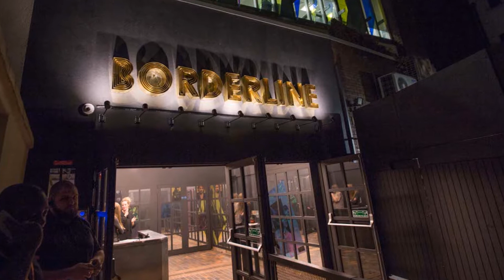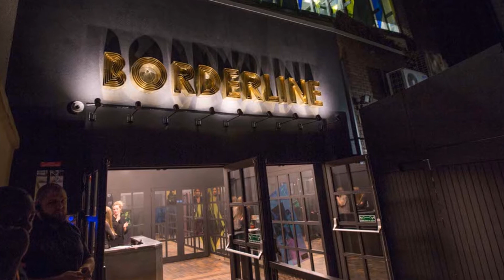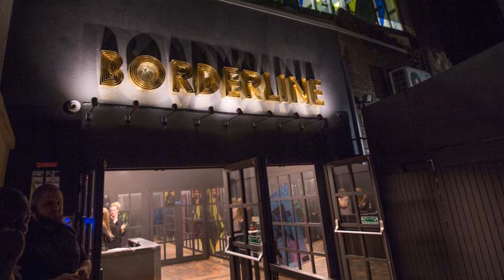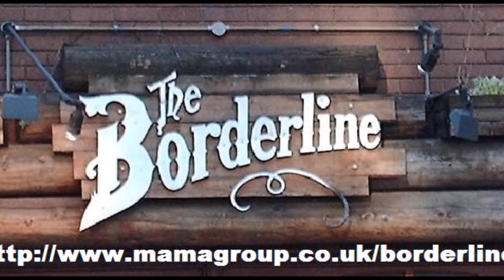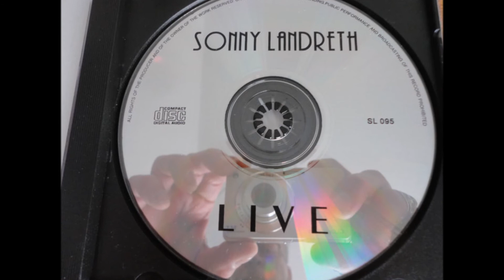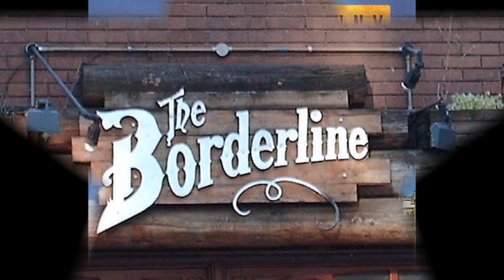SONNY LANDRETH 1995-03-13 RARE LIVE @ The Borderline, London, UK [FULL]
RARE LIVE 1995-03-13: Supreme Slide guitarist SONNY LANDRETH : @ * The Borderline, London, UK Open since 1985. Closed 31 August 2019 `
Setlist:  ( 00:00 ) 1 - New Landlord
( 5:56 ) 2 - South of 1-10
( 11:20 ) 3 -  Broken Hearted Road
( 20:21 ) 4 - Native Stepson
( 24:37 ) 5 - Shootin' For The Moon
( 29:14 ) 6 - The Parish Line
( 34:20 ) 7 - Yokahoma
( 39:56 ) 8 - Blues Attack
( 45:10 ) 9 - My Mama Told Me (song & vocals by Steve Conn)
( 50:15 ) 10 - Creole Angel
( 54:29 ) 11 - Bad Weather
( 1:00:08 ) 12 - Back To Bayou Teche
( 1:08:24 ) 13  - Congo Square
Some Pictures taken  by Nick Morgan from the The Borderline show